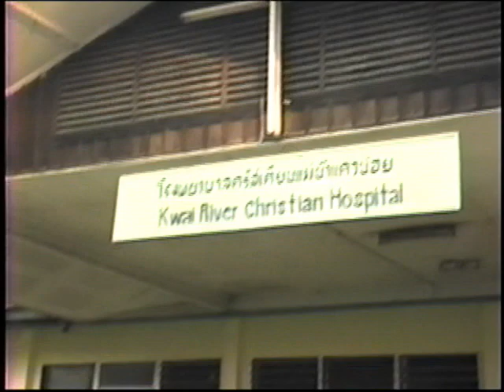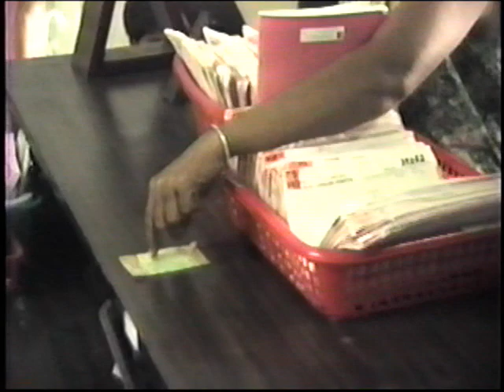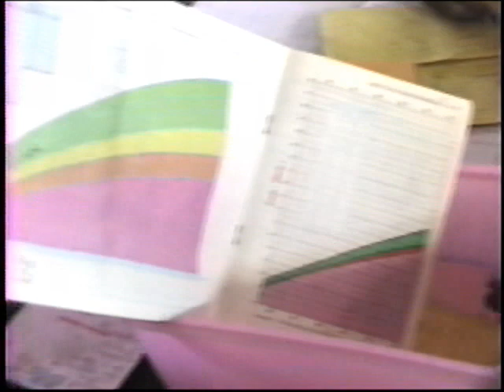1998 Kwai River Christian Hospital and Under Fives Clinic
"Market" in front yard of hospital; inside hospital; patients in outbuildings in back of hospital; under fives clinic; stacking heavy sacks of refugee rice